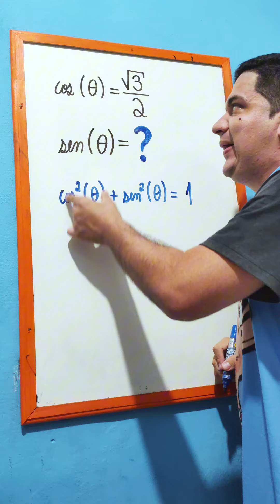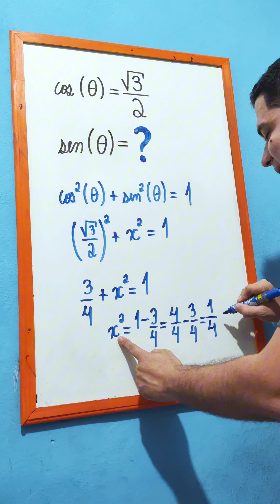Seno e Cosseno: Trigonometria com o Mr Bean da Matemática ♥️